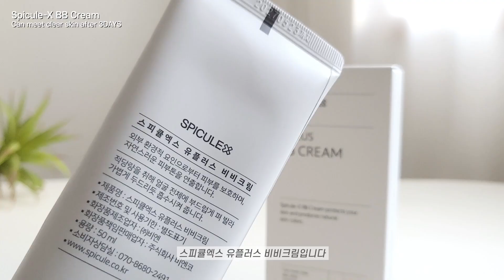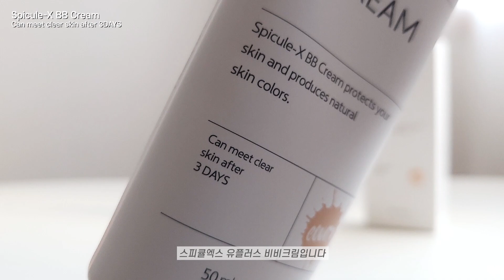비비크림 추천, 스피큘엑스 비비크림, 트러블피부 커버, 피부재생 크림, 비비크림 바르는법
포크x크리에이터 파트너십으로 지원받아 제작한 영상입니다

비비크림 얇게 펴바르고
사용하던 쿠션으로 살짝만 두드려주면 (정돈하는 느낌)
피부톤도 잘 맞고 광채도 매끈하게 살아나요 :)

※스타일 표절, 콘텐츠 진행 순서, 스크립트 내용 유사 복제 금지.
표절로 영상 삭제된 채널이 운영 유지 중으로 확인되어 관련 내용 공지 예정.

filmed & edited by Mina.이나.h
(영상 2차 편집 협의 후 활용)

Camera - iphone 15 pro / Galaxy Z Flip3 / SONY / Canon / Leica
Editing program - Premiere Pro (25.0)